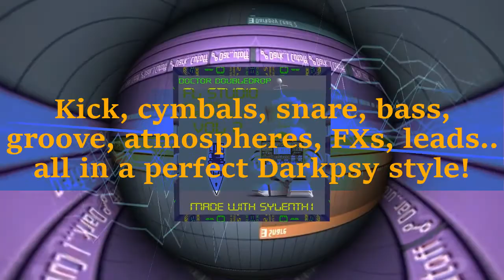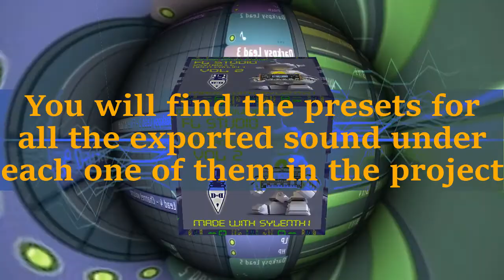Dr. Doubledrop FL Studio Psytrance Open Project 2 - Made with Sylenth1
Doctor Doubledrop delivers a new FL Studio Psytrance Project. A full length FLP project to study, remix, or extract ideas from, everything made only with Lennar digital Sylenth1 and FL Studio’s native plugins! Study how to build every single sound with one of the most popular virtual synth in the online market.. kick, cymbals, snare, bass, groove, atmospheres, FXs, leads... all in a perfect Darkpsy style! The most of the presets comes from "Doctor Doubledrop Sylenth1 Dark Psytrance Soundset", some new sounds were included in this project like the new solid psytrance bass.. the result of advanced sound design technique. 27 Sylenth1 instances were used to make the project, just few sounds were rendered to .wav files to save CPU to your PC and to fit better with the mix, learn and experiment how to assemble and modulate the sounds to compose a unique Darkpsy track! You will find all the presets for the exported sounds under each one of them in the projects (all muted), project is available for Steinberg Cubase and Ableton Live too.. not just a demo project, but probably the best Darkpsy sounds available in the market for Sylenth1! Just open it and try to make the track even better.. you finally have the chance to look without limitation inside a killer Darkpsy project! experiment with the sounds and modulate them with your own touch.. could you do it better? We are waiting to hear it!

Product description:
•01 FL Studio File (.ZIP)
•Project tempo: 170 bpm

•Download Size: Zip 50.4 MB - Unzip 50.8 MB

System Requirements:
•Requires FL Studio 12.5.1 +
•Requires Lennar Digital Sylenth1 3.041 +

Once purchased, you can use these sounds in your own commercial music releases with no restrictions.
Performing-right-royalties: You have the right to perform the audio track in public, it is part of copyright law and demands payment to the music creator/composer/lyricist and publisher.